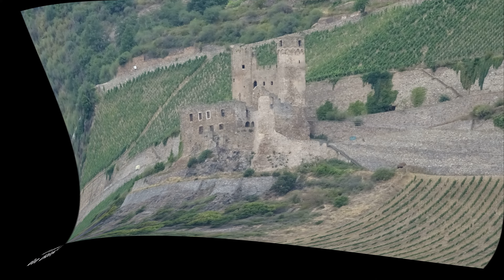Eine kleine Rundwanderung in Bingen am Rhein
Der Weg hat 14,9 km

Da ich in Bingen nicht wirklich einen Weg gefunden habe, habe ich über Google mir eine Route selbst erstellt. Vorort habe ich aber 3 Wanderstrecken gekreuzt. Da Frage ich mich warum ich diese nicht gefunden habe?
Ich bin wieder mit dem 9 Euro Ticket los und somit war Start der Hauptbahnhof in Bingen. Und was soll ich sagen, ein Träumchen war die Strecke. Die ersten Kilometer gingen direkt am Rhein vorbei und das war schon ein Highlight pur. Links und rechts super schöne Ausblicke. Dann ging es zur Burg Reichenstein hoch. Ich habe diese nicht besichtig und bin nur daran vorbei. Die Besichtigung erfolgt auf jeden Fall ein anderes mal. Es ging dann erst einmal nur Bergauf, was schon ziemlich anstrengend war. Doch wie war das? Wenn es bergauf geht hat man auch tolle Ausblicke. Und so war es auch.
Mehr Eindrücke der Strecke seht Ihr im Film. Für mich hat die Anreise sich mehr als gelohnt. Doch seht selbst.

!!!NEU!!!
Sollte euch mal ein Foto besonders gut gefallen, dann schreibt mich doch einfach an. Notiert euch die Zeit im Video und ich suche das passende Bild in meinem Archiv Im Moment bin ich am erarbeiten das man meine Bilder z.B. als Fototapete nutzen kann. Schaut hier doch einfach mal wieder auf meiner Webseite vorbei.

Hier geht aus zu meinen Wanderungen die ich bisher gemacht und dokumentiert habe:

Passende Lektüren:
* 47 Ausflugsziele, die du entdeckt haben solltest!
* Traumschleifen & Traumschleifchen
* 52 kleine & große Eskapaden Wochenenden in Deutschland

Meine Ausrüstung:
* Salomon Speedcross 4
* Kleiner Rucksack von Deuter
* 2l Trinkblase
* Wundmed Erste Hilfe
* Compeed Blasenpflaster
* DJI Mini 2 Fly More Combo
* DJI OM 4